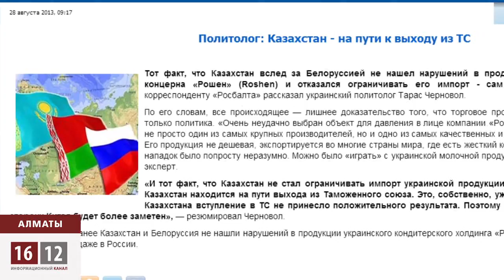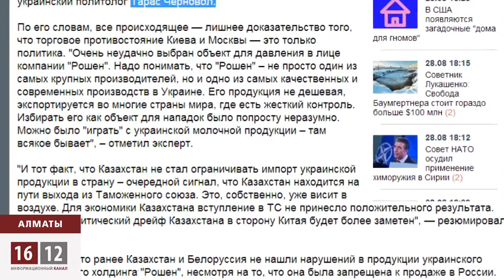Қазақстан кедендік одақтан шығады ма? / 1612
Қазақстан кедендік одақтан шығу жолында тұр. Украиналық саясаттанушы Тарас Черновол осындай пікірде. Ол бұны Қазақстанның Рошен кәмпитін өз нарығында қалдыруымен түсіндіреді. Сондай-ақ, қазақ экономикасына КО оң әсерін тигізген жоқ дейді. Украиналық белгілі саясаткердің бұл сөзі қаншалықты шындыққа жанасуы мүмкін? Отандық мамандар қандай пікірде? Азаттықты сақтап қаламазы ба деп алаңдаған бұл сұрақ төңрегінде балшыларда бал ашты. Бейнематериал назарларыңыздан тыс қалмасын!